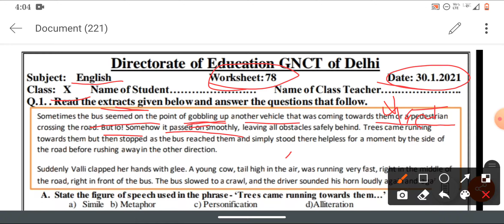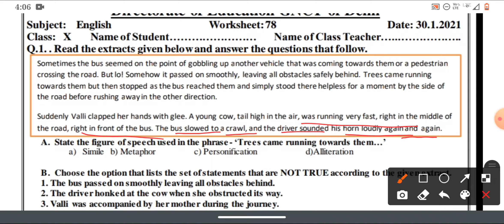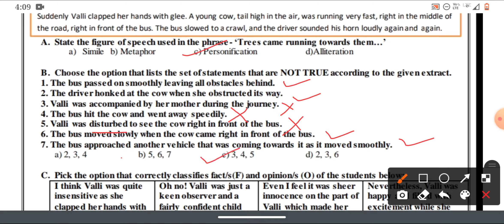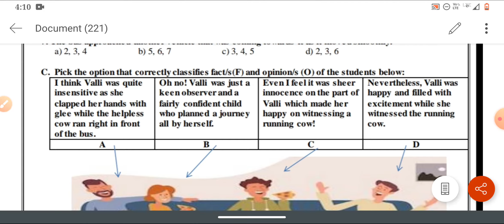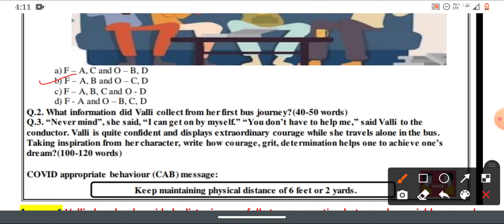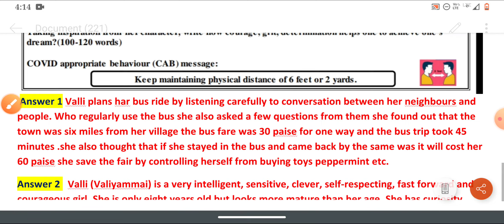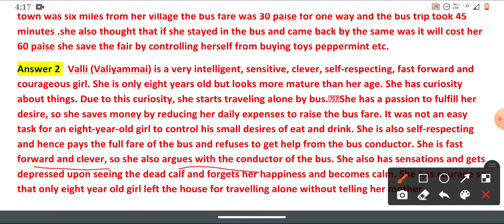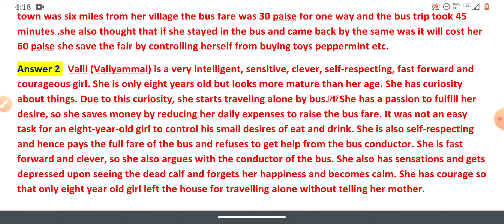Doe English worksheet 78/class 10/date 30 January/ Madam rides the buss /Doe English worksheet 78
English worksheet 78 /class 10th/date 30 January 2021/madam rides the bus
class 10th/ English worksheet 78/30 January 2021
madam rides the bus with question answer class 10th